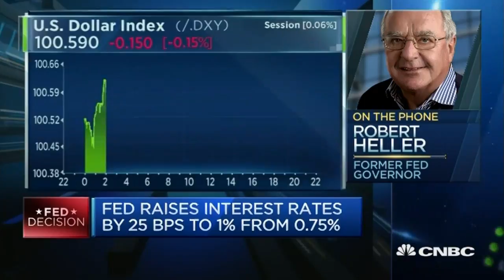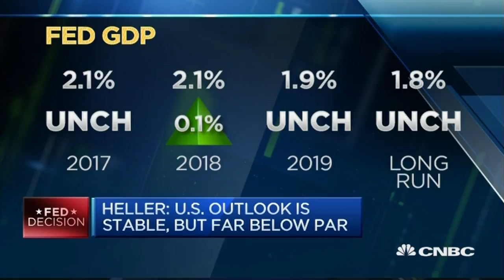US Interest Rates Should Be 3% - 16 Mar 17 | Gazunda